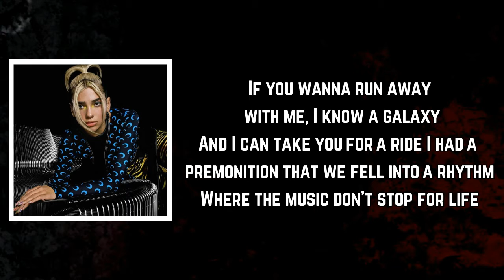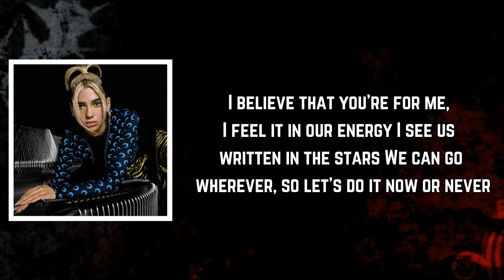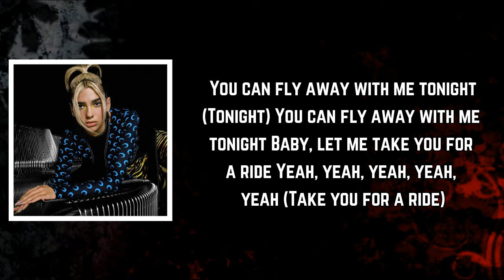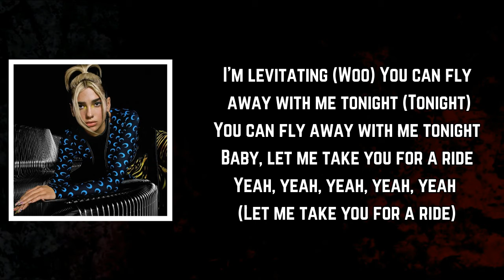Dua Lipa - Levitating (Lyrics)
[Chorus]
I'm levitating
I'm levitating

[Chorus]
I'm levitating
I'm levitating

[Chorus]
I'm levitating
I'm levitating